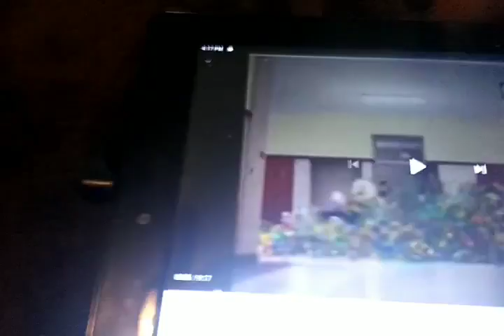mess small steve colors balls feet gumball and Darwin why did you make a mess in school